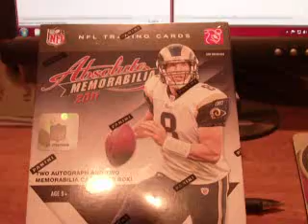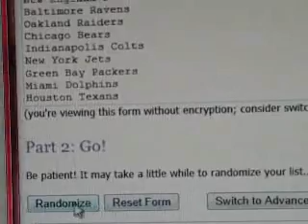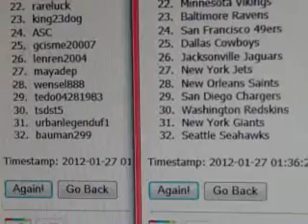2011 ABSOLUTE TEAM RANDOM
LUCKY2BEHERE - DOLPHINS
FAMILYOFDOOM - BEARS
MCDO - TITANS
KELLYBW23 - EAGLES
TOMMYGOLF85 - BENGALS
2ATXCOLLECTIBLES2 - COLTS
KENSKARDS - CARDINALS
CARDCUTTER23 - RAMS
MARV58 - BRONCOS
TOMMYGOLF FREE - BROWNS
WORKISMONEY1 - PACKERS
OOMPA7 - LIONS
JAYSKILOVE - PATRIOTS
BRIOPHIA3540 - BILLS
AFCOP13 - STEELERS
URBANLEGENDUF1 FREE - RAIDERS
LAMBINOCRIMEFAMILY - PANTHERS
SPORTSFAN1188 - CHIEFS
JULIANGASTON - FALCONS
42444424 - BUCS
SKUNKMAN - TEXANS
RARELUCK - VIKINGS
KING23DOG - RAVENS
ASC - COWBOYS
GCISME - 49ERS
LENREN2004 - JAGUARS
MAYADEP - JETS
WENSEL888 - SAINTS
TEDO04281983 - CHARGERS
TSDST5 - REDSKINS
URBANLEGENDUF1 - GIANTS
BAUMAN299 - SEAHAWKS